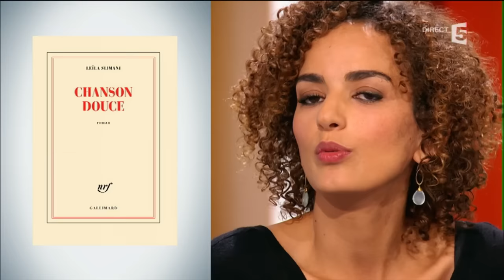Leïla Slimani parle de son roman Chanson Douce (Gallimard)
Leïla Slimani est l'invitée de La Grande Librairie. Elle nous parle de son dernier livre : « Chanson douce ». François Busnel reçoit également  le romancier et réalisateur français Eric-Emmanuel Schmitt qui présente son nouveau roman intitulé « L'Homme qui voyait à travers les visages ». Les échanges s'enrichissent de la présence de l'astrophysicien américain Trinh Xuan Thuan, de l'ethnopsychiatre français Tobie Nathan et de Salman Rushdie.